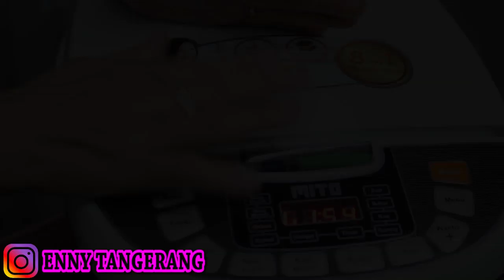CARA LODEH LABU YANG ENAK DAN PRAKTIS GA PAKE RIBET!!!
Spesifikasi Chopper Mitochiba  CH 100 ( 2 pisau)
🌺Harga 459 Rb
🌺Dapet 2 Gelas : 1.5 Liter dan 700 Ml
🌺Pisau 2 Lapis 1 di indonesia ( Double blade)
🌺bisa cincang daging/ ayam/ikan/bumbu dapur/ buah/ es batu  sampai haluss sekali
🌺Garansi 1 Tahun, 24 Service Center seluruh indonesia
🌺Follow IG @mitochiba.id untuk pembelian / shoppe: mitochibaelectronic ( disambung)
Info: Giling Daging/Ikan/ Ayam Maximal 500 gr ( tabung 1.5 L) karena daging seratnya susah di halusin. Untuk Buah/Bumbu2an bisa di maximalin kapasitasnya

Masak Jadi Mudah dengan MITO Rice Cooker R5 8 in 1 cocok untuk anak kost dan harganya sangat terjangkau.

R5 ricecooker bisa numis, goreng, panggang kue, buat sup dll empukin daging juga

Jika kalian berminat untuk memesan Rice Cooker MITO R5 IG di bawah ini:

Fitur Produk
Multi fungsi 8 in 1. Dapat untuk membuat nasi, beras merah, bubur, kue, merebus,sup,mengukus, menggoreng
Digital Timing
Dilengkapi dengan timer
Wadah masak : Non stick mayerial coating - anti lengket, daya tahan gores lbh kuat, mudah dibersihkan
Copper coating : Lebih mudah menyerap panas
Watt/listrik : Power 550 watt,warming 50 Watt
Garansi: Garansi Resmi 1 Tahun
Harga : 459.000

Menghaluskan Es Batu Menjadi Sangat Mudah, memudahkan kita dalam menghaluskan apa saja dan  harga sangat bersahabat,
Spesifikasi CH 200 ( Triple Blade)
✅Harga Rp.599 rb
✅Chopper Terbesar, Terkuat di Indonesia
✅ Pisau Triple Blade ( 3 tingkat) 1 di indonesia
✅Stainless steel
✅2 Kecepatan ( medium, high)
✅bisa cincang daging/ayam/ikan/ sayur/buah/bumbudapur/esbatu sampe halus
✅garansi 1 tahun
✅24 service center seluruh indonesia
✅No 1 Best Seller seluruh Indonesia
✅Chopper Terkuat dikelasnya👍🏻
✅DM / Shoppe : mitochibaelectronic (disambung)

Masak Jadi Mudah dengan MITO electric oven 25L MO-999 oven listrik 25 liter MO999.
cocok untuk anak kost dan harganya sangat terjangkau.

Jika kalian berminat untuk memesan MITO electric oven 25L MO-999 oven listrik 25 liter MO999 bisa hubungi nomor/IG di bawah ini:
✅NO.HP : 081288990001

Fitur Produk
✅OVEN MITO  999 : 25 liter ukuran loyang lapis 27 x27
✅Daya : 400-800 watt Low watt
✅ Rumah dengan daya kecil 900 watt bisa pakai Oven ini
✅pembelian bisa follow dan DM @mitoelectronic.id

✅Harga : 749.000